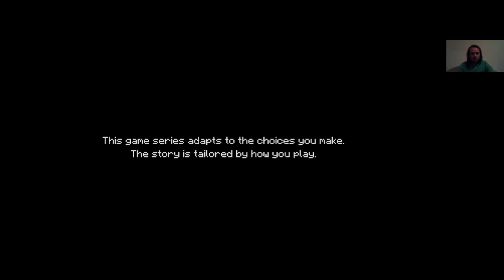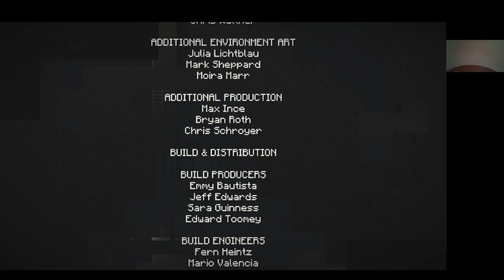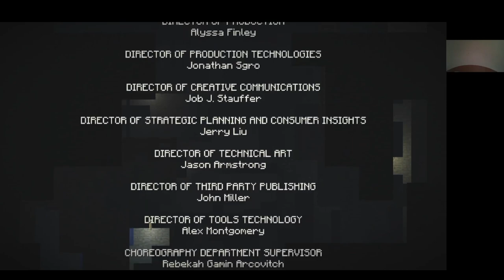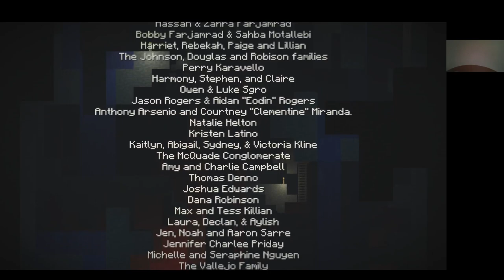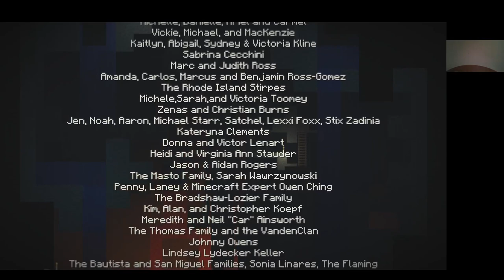Minecraft: Story Mode Season 1 Episode 1 The Order Of The Stone Male Jesse no death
Úgy döntöttem szünetelek a Jawa Editionnel, addig foglalkozok a sztori móddal úgy, hogy mindkét Jesse nemmel máshogy döntve.